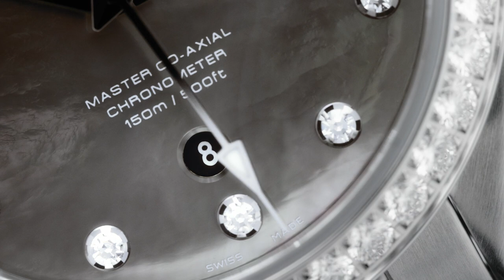Seamaster Aqua Terra 150M Ladies’ Collection | OMEGA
Seen here in stainless steel and 18K Sedna™ gold, OMEGA's Seamaster Aqua Terra 150M ladies’ watches are truly beautiful, with serene mother-of-pearl dials and diamonds at every hour. Fitted with OMEGA's advanced Master Co-Axial calibres, they also deliver on precision.